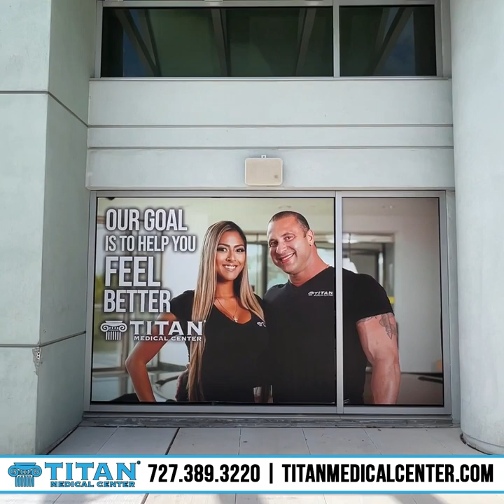2/27/22 Titan Medical Health & Lifestyle Show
This week's segments:
00:13 - Titan Patient Testimonial by Blake
05:49 - Titan helps our patients to achieve their goals!
06:21 - John’s 41st Birthday Celebration
16:51 - Hercules Potion short video with John & Big Dru
17:10 - Cupid’s Corner: 3 types of health.